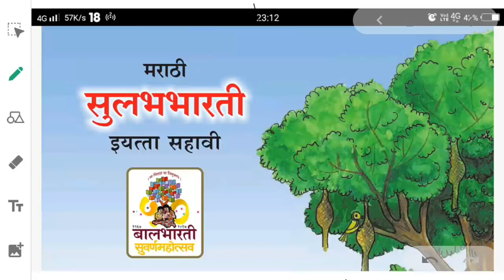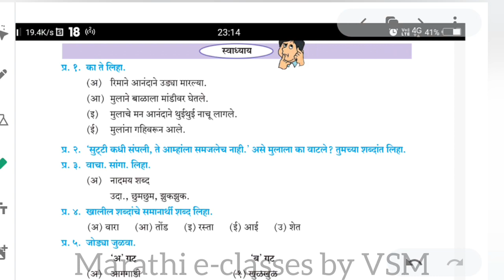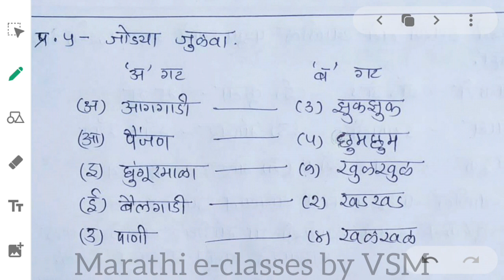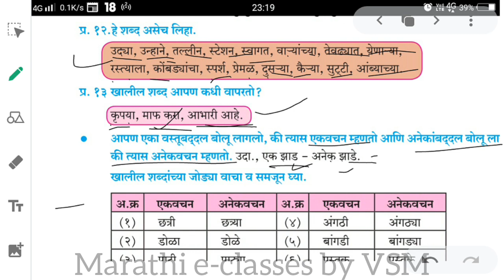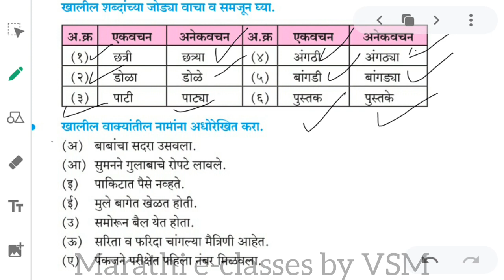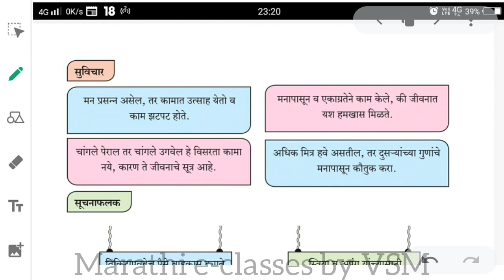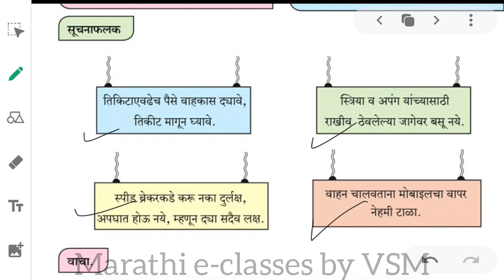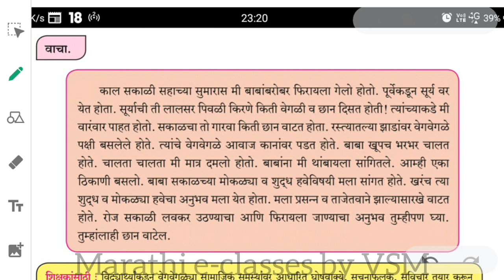Maza Anubhav || Swadhyay || माझा अनुभव || मराठी सुलभभारती || इयत्ता सहावी || Marathi || Std 6th || ६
This video is about the 6th class Marathi Sulabhabharati Chapter 2 : Maza Anubhav part 2 questions and answers .This video is useful for English , Urdu medium students and 3rd language Marathi students. Students having any doubt in a lecture or any suggestions then please write in the comment box, I will try my best to reply and clear your doubts.Share this video to the needy students who are not able to attend the classes due to lockdown. The sole purpose of this channel and respective video is to share knowledge to the needy students.